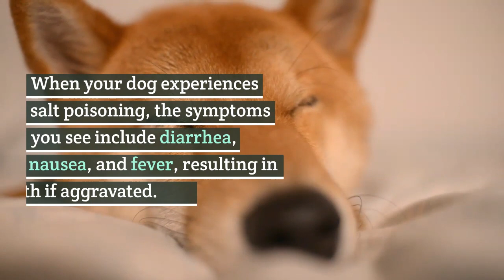Can Dogs Eat Corned Beef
Meat is a favorite food for dogs; dogs love meat. Many dog owners still debate whether to feed the dogs foods humans eat naturally or include meats in their meals. However, regardless of whatever we choose to feed them with, we all want to keep our pets healthy and happy.

We all know that the dogs become excited whenever you serve them the corned beef, especially when you hold a party, and you have some tasty meals for the dogs. However, the question remains if we should give them these foods that are not meant to be their regular meal. We should also consider if we are keeping the dogs healthy and happy with these foods.

This is why we should first check if these foods like corned beef are harmless to the dog and what health benefits the dogs benefit from them. Firstly, be informed that it is not advisable to feed your dogs with corned beef. Yeah, beef is good for the dogs if cooked, but because of the higher salt content in corned beef, it is not suitable for your dogs.

Salt contains sodium, and surplus sodium in dogs can lead to salt poisoning. When your dog experiences salt poisoning, the symptoms you see include diarrhea, nausea, and fever, resulting in death if aggravated. However, if you wish to feed your dogs with corn beef, it must be on extremely rare occasions and in little quantities.